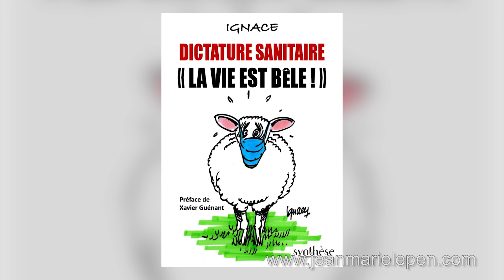Jean-Marie Le Pen : «Ce siècle aura vu le déclin français, à peu près, dans tous les domaines» #601